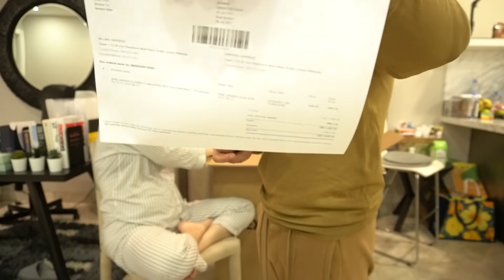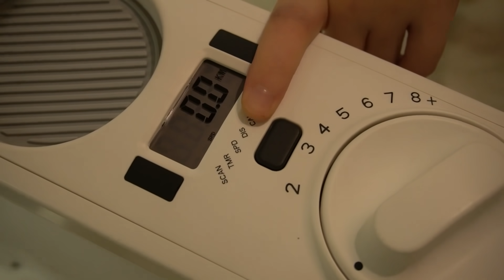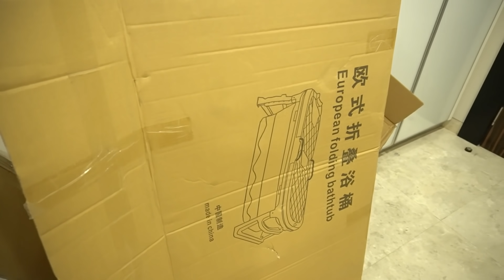Ryzal Belikan Maryam Bathtub Oversize Tak Muat Masuk Bilik Mandi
Sejak PKP duduk rumah selama berbulan-bulan, Ryzal habiskan masa dengan shopping barang online. Tapi tersilap beli Tab Mandi sampai tak muat masuk bilik air.